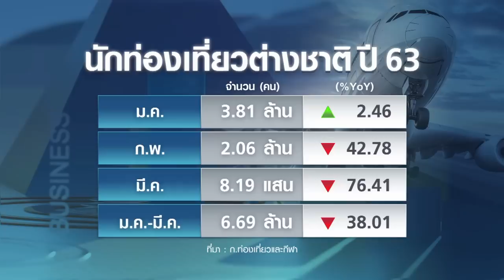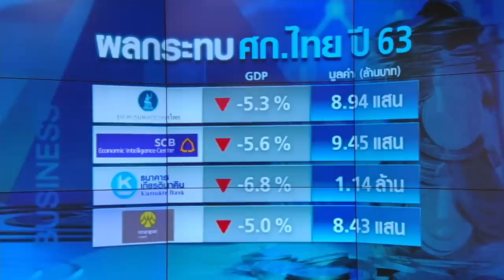COVID-19 สั่นสะเทือนศก.ไทยวูบ 1ล้านล้านบาท I Business Watch I 05-05-63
ติดตามรายการ Business Watch ทุกวันจันทร์-ศุกร์ 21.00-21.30 น.และอาทิตย์ 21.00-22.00 น.
กับบรรพตและอมรรัตน์ทางช่อง TNN16